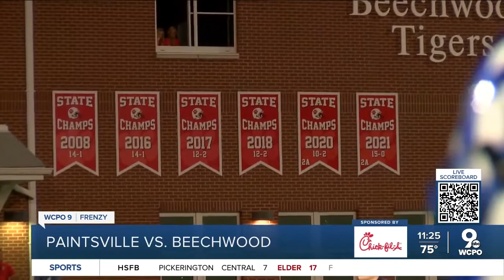Beechwood routs Paintsville, 46-7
Beechwood is playing no games as they look for their third consecutive state title. The Tigers beat Paintsville at home, 46-7.